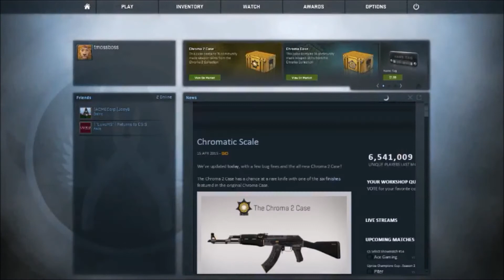MORE CS:GO RAGE!!!!!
Either I'm bad at this game or this game is jacked.